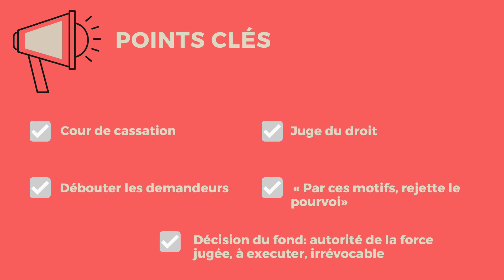ARRÊT DE REJET de la Cour de cassation 🔤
Dans ses arrêts, saisie par un pourvoi en cassation, la Cour de cassation est amenée à accueillir les demandes des parties ou à les débouter de leurs demandes. Dans ce cas, elle confirme la solution des juges du fond et elle rend un arrêt de rejet. Lorsqu’elle infime le choix, elle censure la décision, elle la casse et on parle d’arrêt de cassation. La Cour de cassation est uniquement, rappelons-le, un juge du droit. Cela signifie que la décision qu’elle rend valide l’interprétation de la loi retenue par les juges du fond (première instance ou appel). Elle considère que le pourvoi est mal fondé ou irrecevable ou jugé sans fondement. La formule retenue par la Cour est “Par ces motifs, rejette le pourvoi ». La décision objet du recours a donc autorité de la chose jugée, elle devient irrévocable et doit être exécutée.

▬▬▬▬▬▬▬▬▬▬▬ BIBLIOGRAPHIE (Procédure civile )▬▬▬▬▬▬▬▬▬▬▬
Code de procédure civile (2022) :

Livres :

STEPHANIE MAUCLAIR (Auteur), Audrey DAMIENS (Auteur), NICOLAS HOFFSCHIR (Auteur), Laurence LLAHI, Cours de procédure civile 2022: Tout le programme en fiches et en schémas, 2022, Enrick B.

Cédric Tahri, Lexifiche de procédure civile (2020)

N. Fricero, L'essentiel de la procédure civile: Intègre les dispositions de la loi pour la confiance dans la justice (2021)

Natalie Fricero, Procédure civile: Un cours original, à la fois complet et synthétique (2021)

Yves Strickler  (Auteur), Alexey Varnek  (Auteur), Procédure civile, (2021), Bruylant,

Serge Guinchard  (Auteur), Frédérique Ferrand  (Auteur), Cécile Chainais  (Auteur), Lucie Mayer  (Auteur), Procédure civile, Hypercours Dalloz, 2021,

Définition de arrêtderejet de la courdecassation dans le dictionnairejuridique en vidéo d'ABCJuris et juridiquoi
Pour retrouver toutes les publications de Juridiquoi :